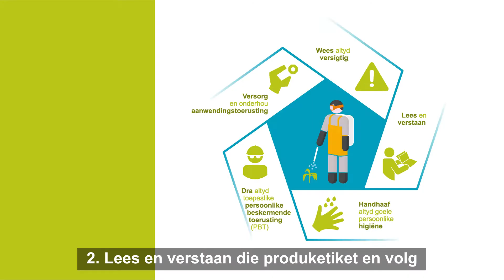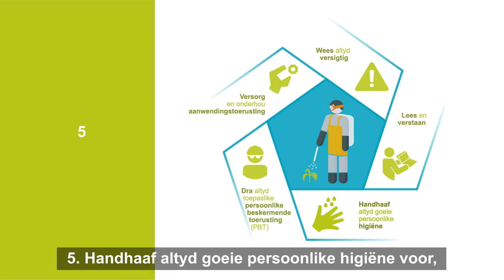Syngenta's 5 Golden Rules - Afrikaans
Syngenta se doel is om boere te ondersteun om gewasproduktiwiteit te verhoog en om mense, natuurlewe en die omgewing veilig te hou.

Ons moedig boere regoor die wêreld aan om ons 5 goue reëls streng te volg wanneer gewasbeskermingsprodukte en behandelde sade gebruik word.